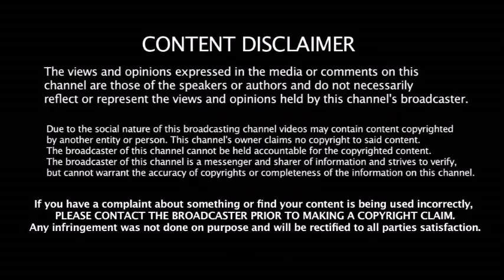அவர் இல்லாத இந்திய அணி எனக்கு பிடிக்கவில்லை - முக்கிய வீரர் உருக்கம் - யார் தெரியுமா ??